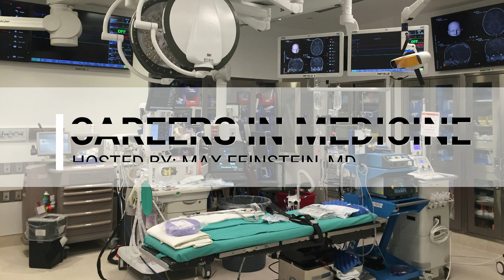Careers in Medicine: Hospital Medicine during COVID-19 in NYC with Tao Xu, MD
What's it like for a hospitalist in New York City during the COVID-19 pandemic? Dr. Tao Xu talks about her experience that ranged from caring for up to 56 patients simultaneously to supporting outpatient neurologists, dermatologists, and pediatricians who had volunteered to attend on inpatient medical floors.

See Dr. Xu's article in the New England Journal of Medicine:
"A Primer for Clinician Deployment to the Medicine Floors from an Epicenter of Covid-19"